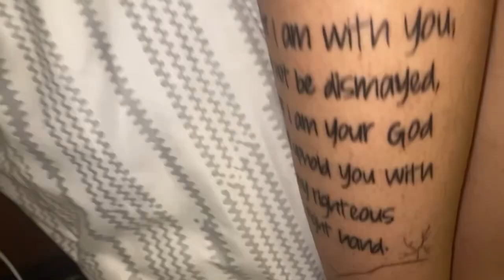Sneaker Ball Vlog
I hope you all enjoyed this vlog!! I love y’all and i mean it!! More videos coming soon!!